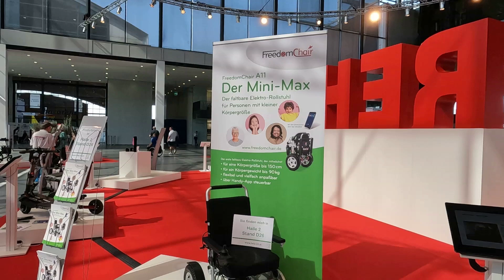Video-Kurzbericht Nr. 3 von REHAB 2023 Messe Karlsruhe, 15.-17 Juni 2023